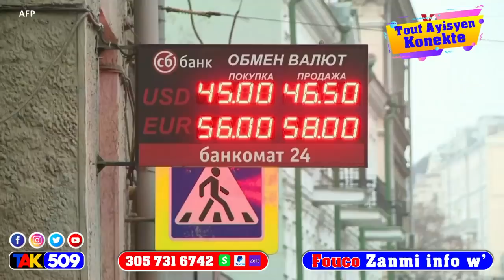Kòb sa fè Lafrans byen wi tout verite kache sou manifestayon ak povrete peyi Dayiti